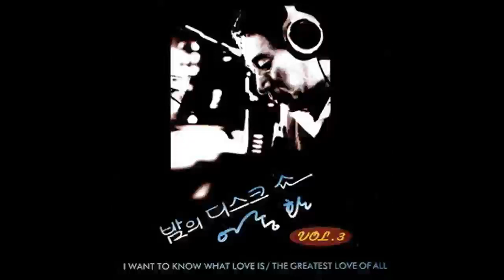The Greatest Love of All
이종환의 밤의 디스크쇼 3집(1987)